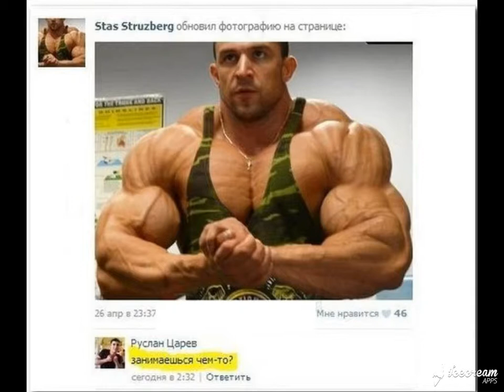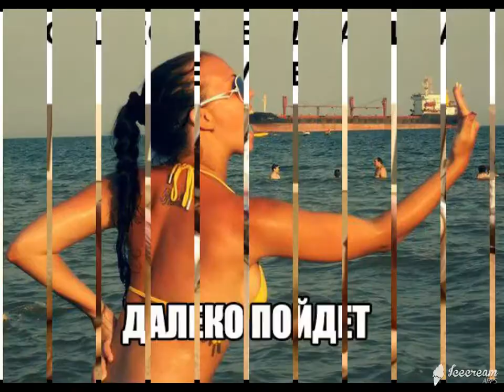ИнтересненькоО и Смешно ! Выпуск № 13 Супер нарезка демотиваторов на все вкусы !